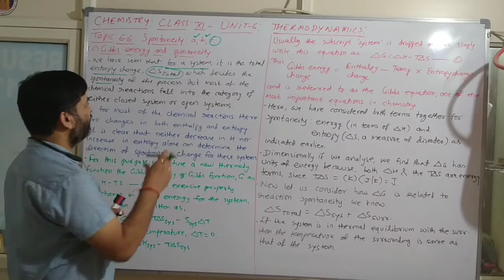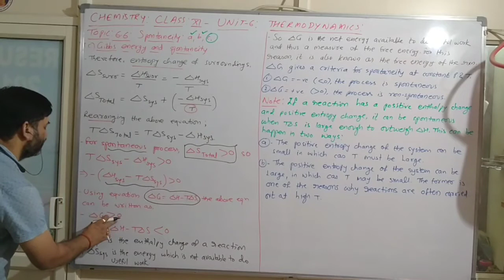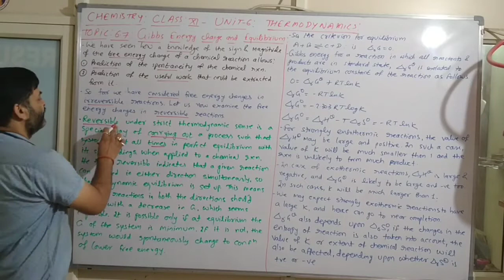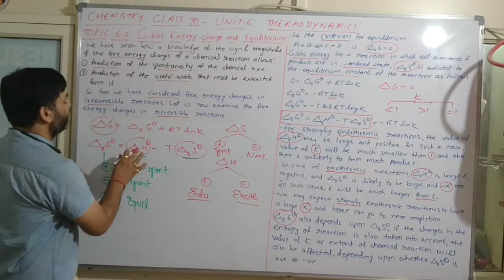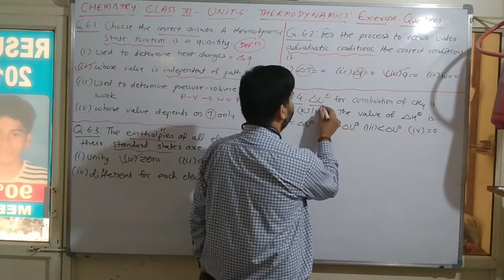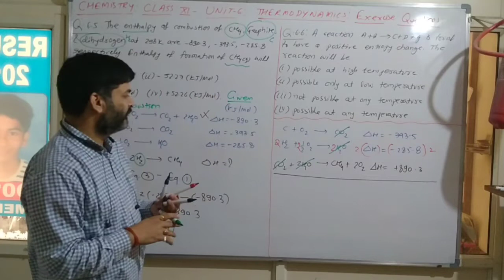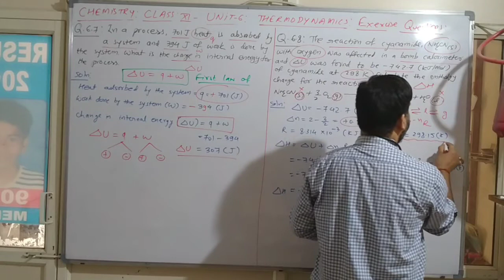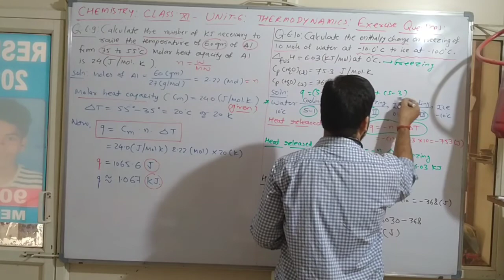CHEMISTRY: STD-11:UNIT-6: EXERCISE QUESTIONS : 6.1 TO 6.10